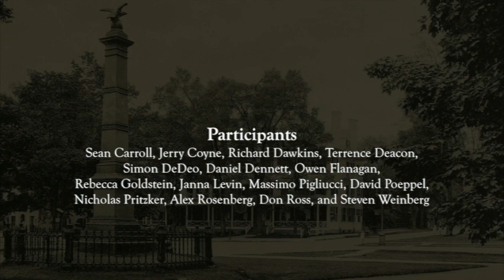Micro and Macro Models in Biology: Terrence Deacon et al